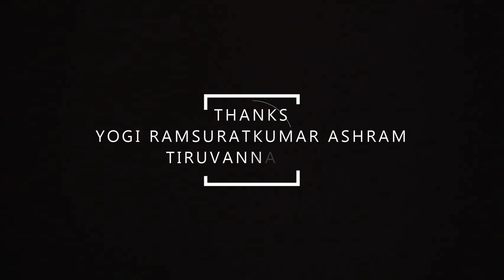சுவாமி, என்னுடைய பணம் கிடைக்குமா கிடைக்காதா சரியாக சொல்லிவிடுங்கள் என்று... | Yogi Ramsuratkumar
Yogi Ramsuratkumar | சுவாமி என்னுடைய பணம் கிடைக்குமா கிடைக்காதா சரியாக சொல்லிவிடுங்கள். கிடைக்குமென்றால் நான் இங்கு செல்வேன். இல்லையென்றால் வேறு வேலையாவது பார்ப்பேன் | Annai Madevaki | Satsang | Tiruvannamalai

Yogi Ramsuratkumar
Yogi Ramsuratkumar
Yogi Ramsuratkumar

balakumaran speech,
balakumaran about yogi ramsuratkumar,
balakumaran experience,
visiri samiyar,
visiri shankar,
yogi ramsuratkumar visiri shankar,
tiruvannamalai 360,
tiruvannamalai annamalaiyar,
tiruvannamalai ashram,
tiruvannamalai girivalam,
ma devaki,
பாலகுமாரன் பேச்சு,
பாலகுமாரன் பேசுகிறேன்,
திருவண்ணாமலை கோவில்,
திருவண்ணாமலை சித்தர்கள்,
திருவண்ணாமலை 360,